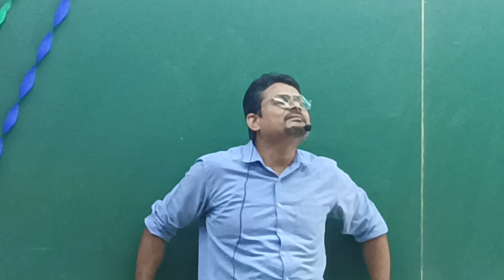life me ek baar isko jrur sunae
not need to any description